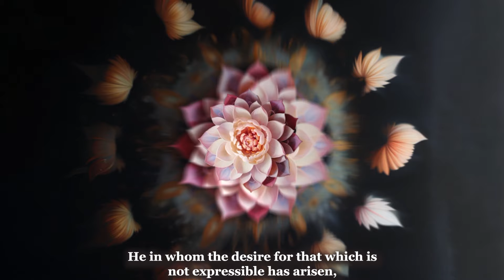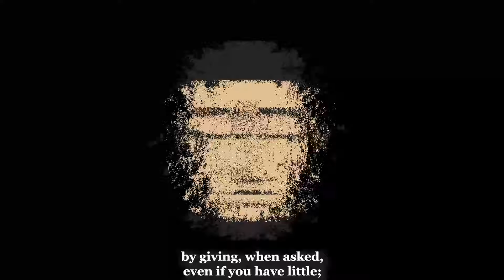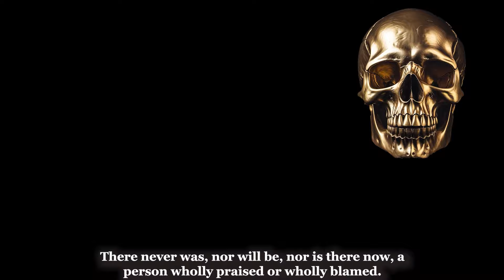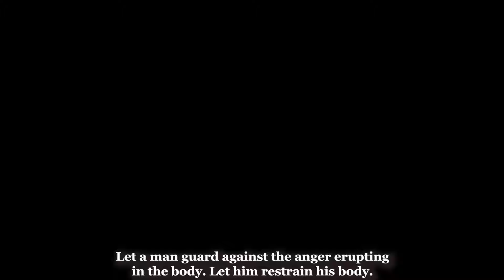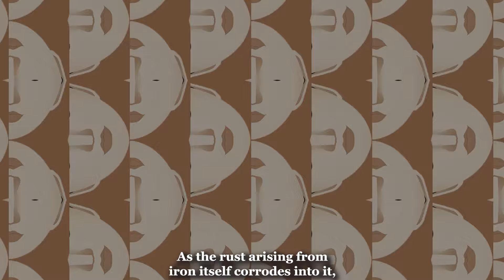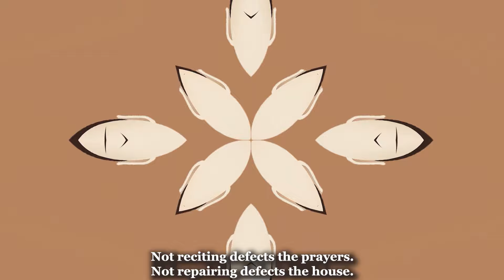DHAMMAPADA - Episode 6 - Best Quotes of Buddha on Love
The Dhammapada is a collection of verses that is one of the most widely read and studied texts in the Theravada Buddhist tradition. It is a part of the Pali Canon, the foundational scriptures of Theravada Buddhism, and consists of 423 verses that offer guidance and teachings on various aspects of life, ethics, and the path to enlightenment.

The Dhammapada covers a wide range of topics, including the nature of the mind, the importance of ethical conduct, the value of mindfulness, and the pursuit of wisdom and liberation from suffering. The verses provide valuable insights into the core teachings of Buddhism and have been the subject of commentary and interpretation by Buddhist scholars and practitioners over the centuries.

The Dhammapada is considered a key text for those interested in understanding the fundamental principles of Buddhist philosophy and ethics. It has been translated into numerous languages and continues to be a source of inspiration for people seeking spiritual guidance and personal development.